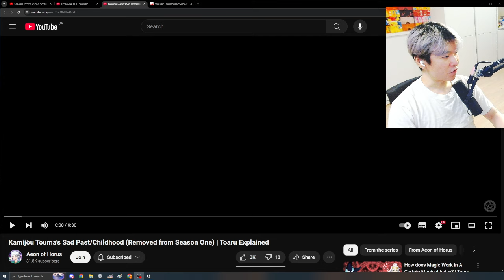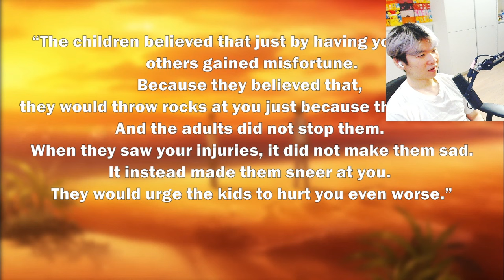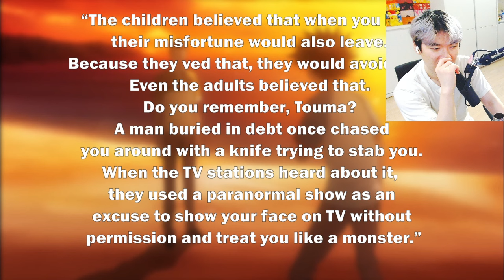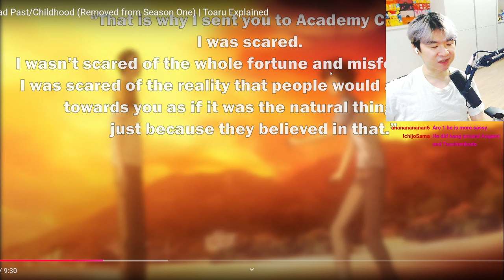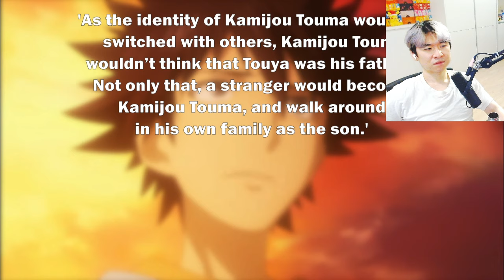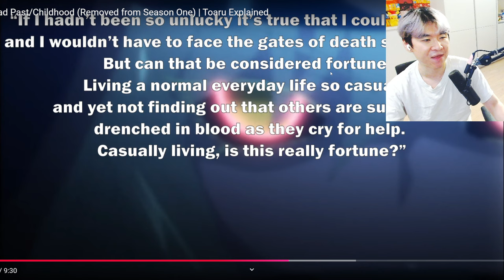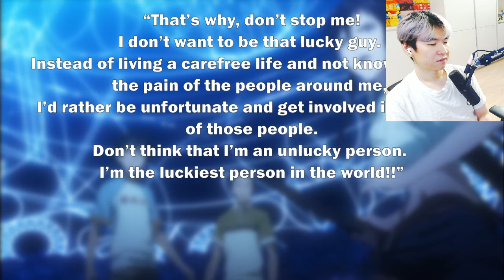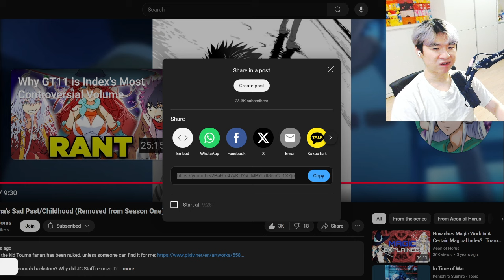Kamijou Touma's Sad Past/Childhood Toaru Explained | Reacting to Aeon of Horus